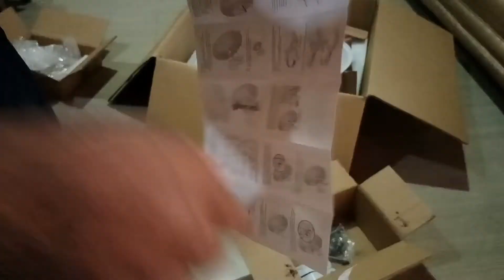Unboxing And Assembling AF-5G30-S45 AirFiber Dish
In This video we are unboxing and Assembling AF-5G30-S45 AirFiber Dish.

Equipment Used:
AirFiber Dish AF-5G30-S45
AirFiber 5XHD Radio

00:01:00 - Unboxing
00:03:00 - Assembling Parts